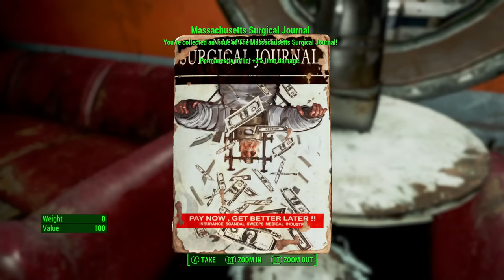Fallout 4: You Only Live Once - Part 25 - The Ambush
Fallout 4: You Only Live Once continues, as we turn our attention to a few outstanding upgrades, before starting the second trip to the Glowing Sea...